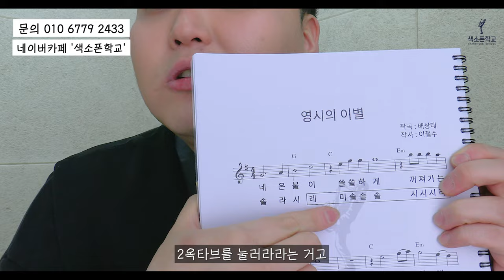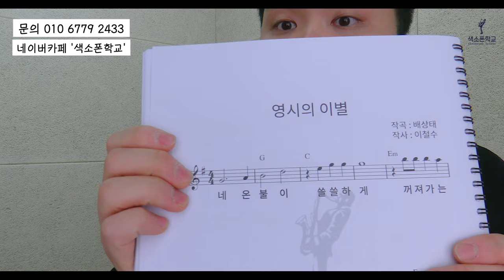계명연습으로 실력이 급상승 되는 3가지 - 색소폰강의 색소폰기초배우기 계명악보 색소폰배우기 색소폰교육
1. 매일연습하는악보집 13.000원
2. 색소폰의정석1권 20.000원
3. 쉽게연주하는애드립악보집 19.000원
4. 색소폰스케일모음집 14.000원
5. 계명악보집50곡집 32.000원
6. 계명악보집30곡집 24.000원
7. 미스터트롯계명악보집30곡집 25.000원
8. 중고급애드립악보집1집 19.000원
9. 중고급애드립악보집2집 19.000원
10. 꾸밈음마스터연습집 19.000원
11. 찬양악보집 35.000원
12. 계명애드립악보집58곡집 56.000원
13. 찬양악보집2집 애드립버전 23.500원
14. 찬양악보집2집 일반버전 19.500원
15. 나훈아 계명악보집35곡집 23.000원
16. 나훈아 애드립악보집 35곡 25.000원
17 쉽게배우는계명악보집30곡 20.000원

2권이상 구매시 할인되서 나갑니다.